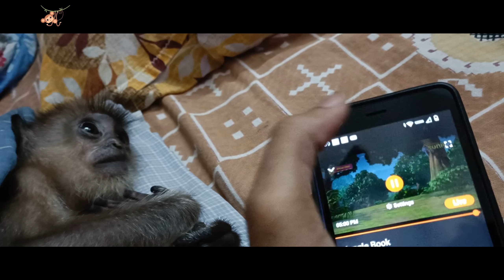Miko🐒is watching cartoons||মিকো কার্টুন দেখছে